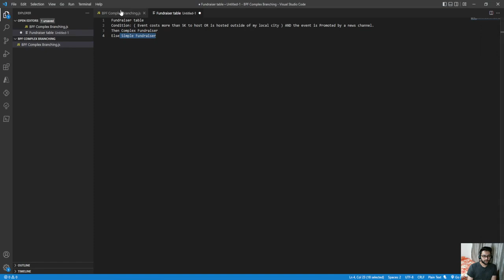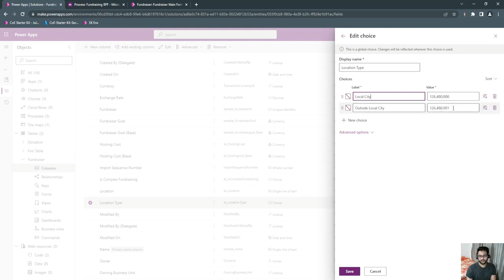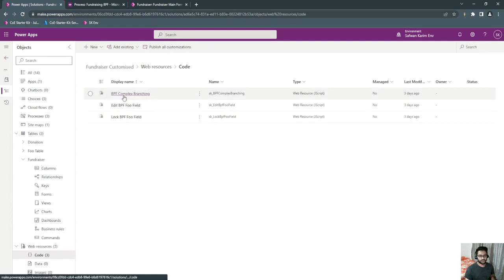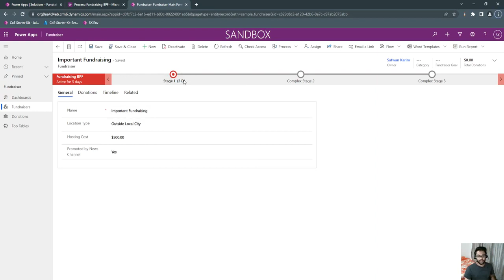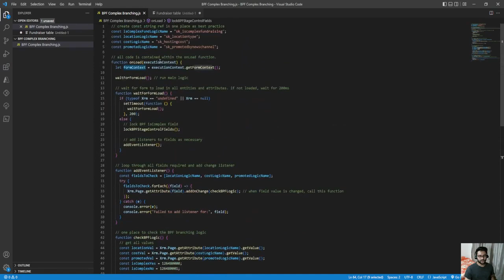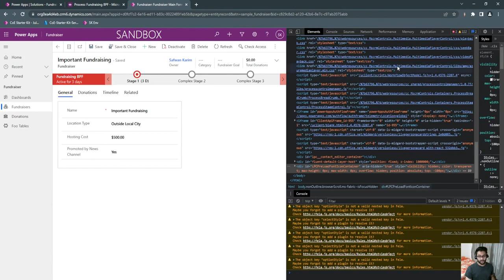Complex BPF Condition Branching using JavaScript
00:00 - Problem statement
01:50 - Add listeners to fields
03:24 - Apply condition logic and set BPF field value
03:00 - Lock BPF condition field